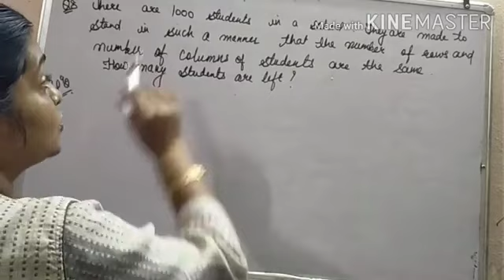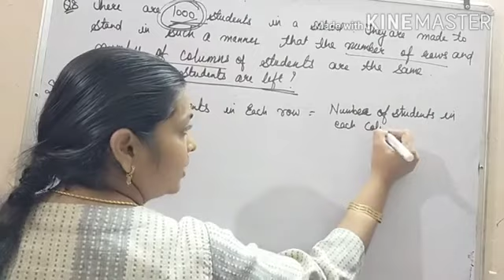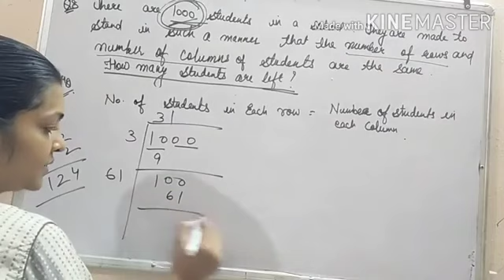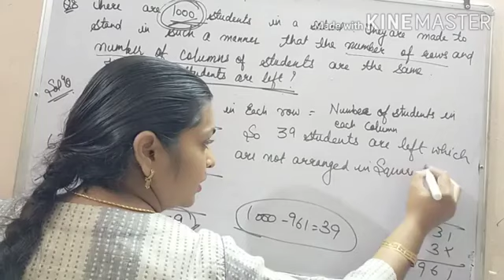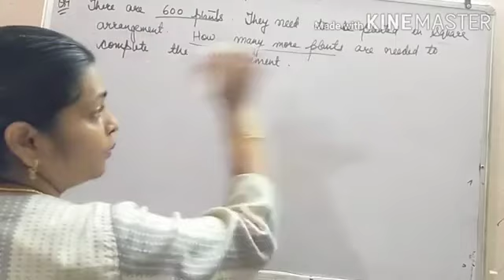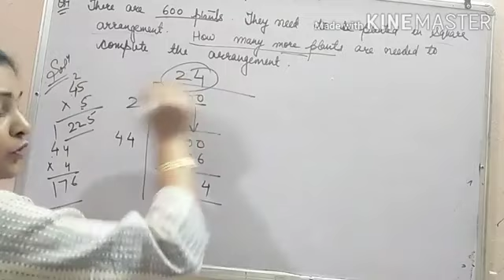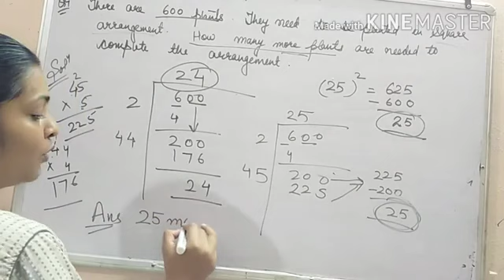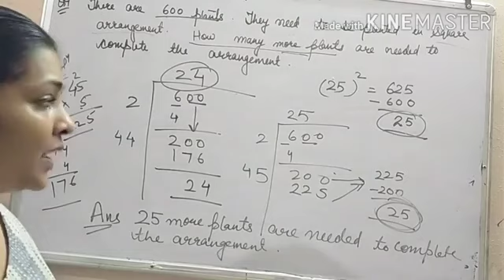Class VIII Chapter 6 Squares and Square Roots (Exercise 6.5 Q8,9 )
Class VIII Chapter 6 Squares and Square Roots